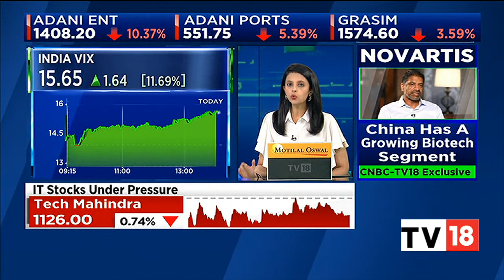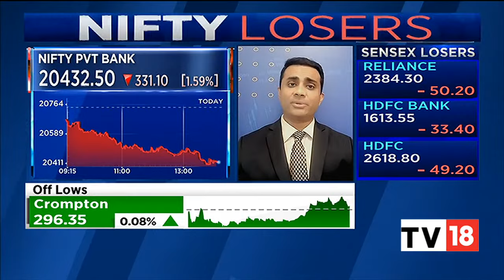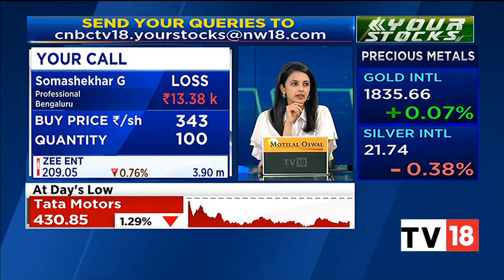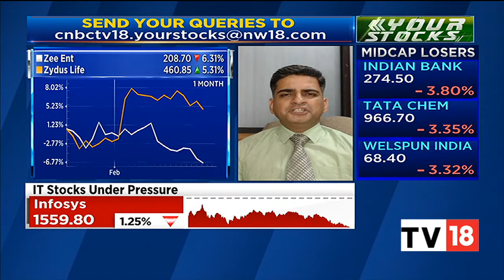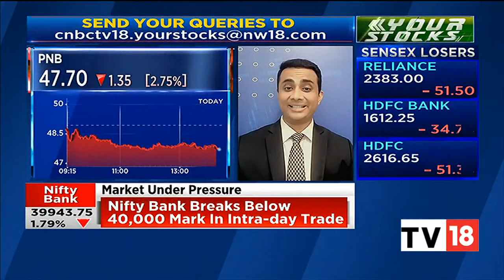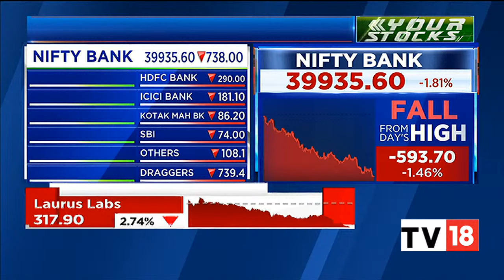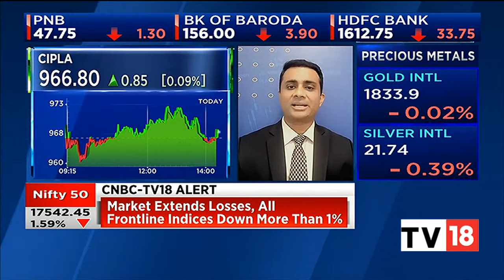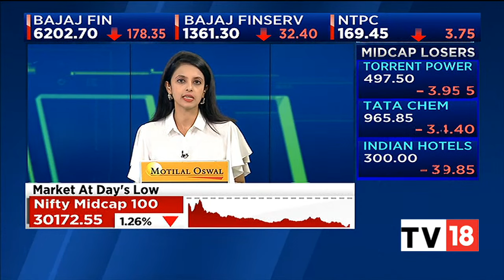Sharad Avasthi & Kush Bohra Answer All Your Stock Related Queries | Your Stocks | CNBC-TV18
Sharad Avasthi, Head- PCG Research at SMIFS and Kush Bohra, Founder at kushbohra.com, answer all your stock related queries. Listen in.

n18oc_business